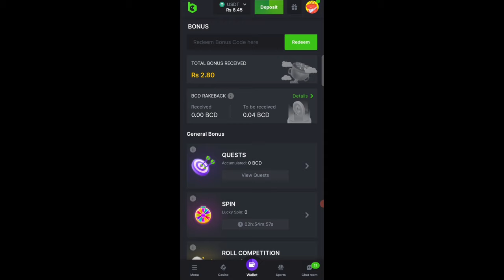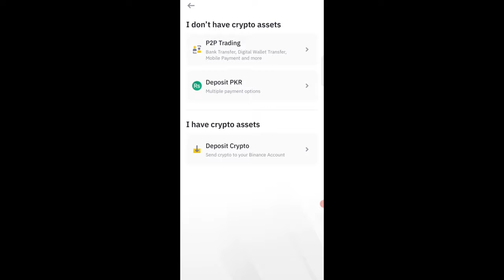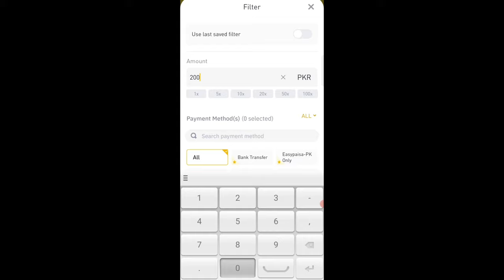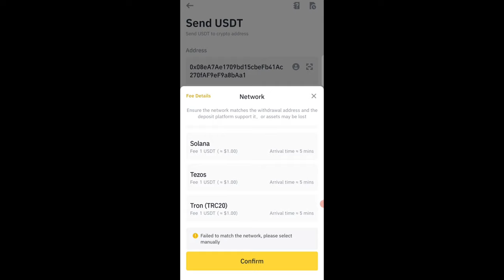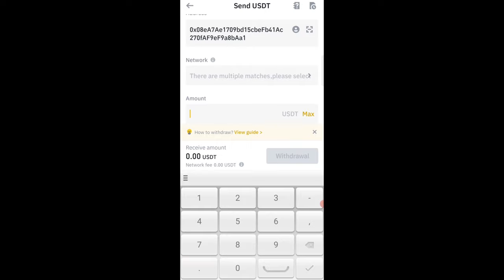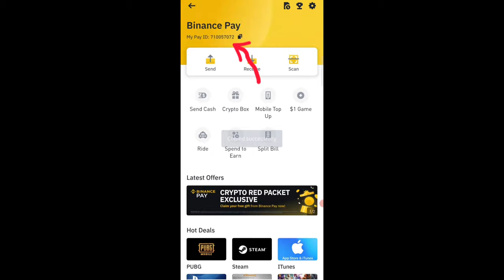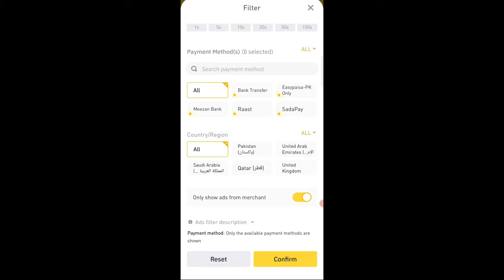Bc Game Say Withdraw Kaise Lain| Bc Game Me Paise Kaise Deposit Karen|Bc Game Say Paise Kaise Kamaye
Bc Game Say Withraw Kaise Lain | Bc Game Me Paise Kaise Deposit Karen|Bc Game Say Paise Kaise Kamaye